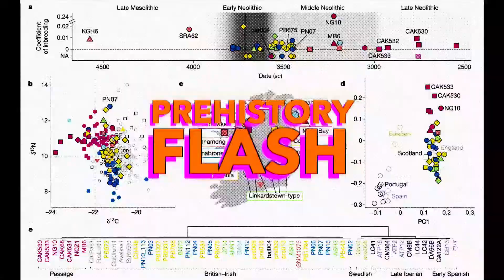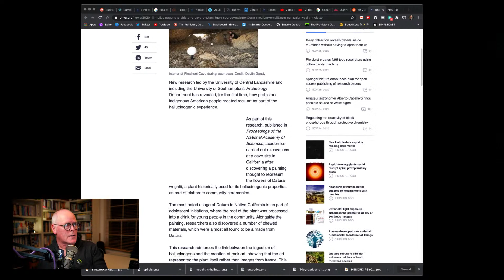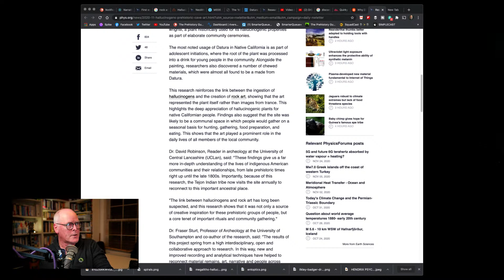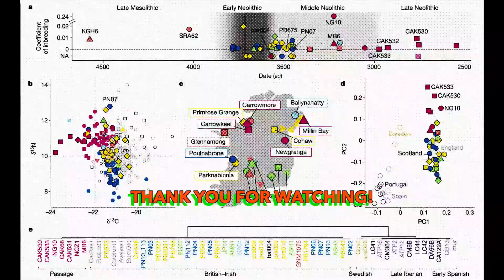HALLUCINOGENS & ROCK ART: Painting under the influence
New research led by the University of Central Lancashire and including the University of Southampton's Archeology Department has revealed, for the first time, how prehistoric indigenous American people created rock art as part of the hallucinogenic experience.